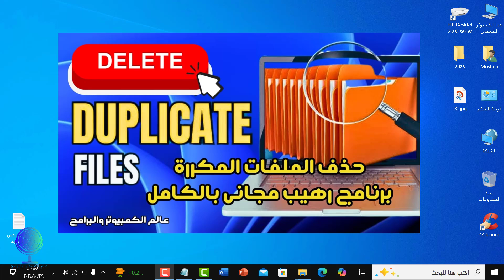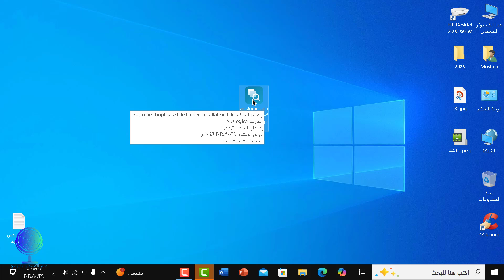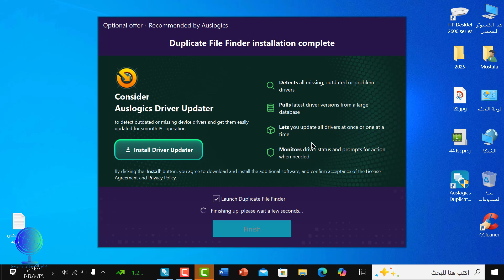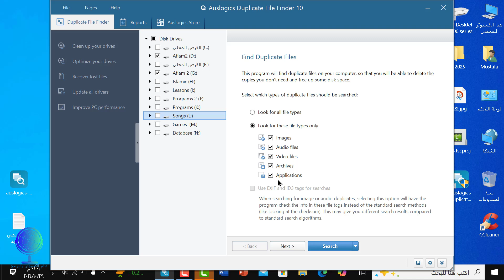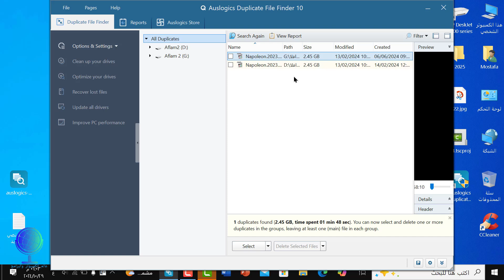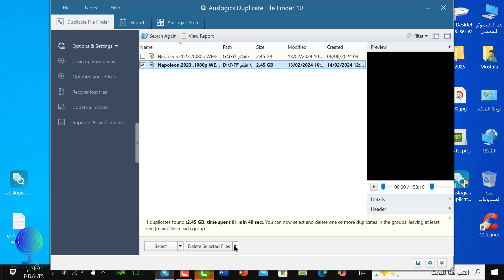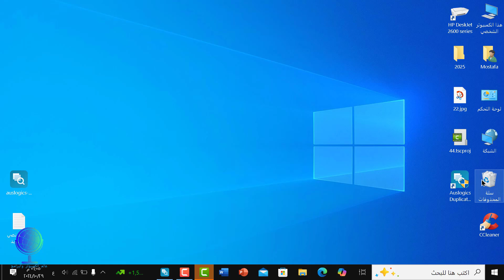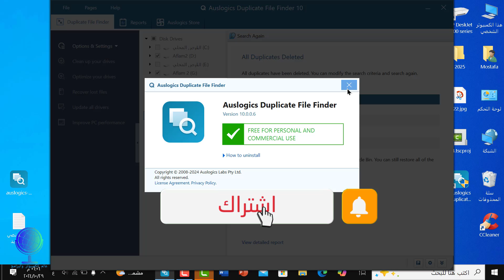حذف الملفات المكررة برنامج رهيب مجاني بالكامل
Auslogics Duplicate
برنامج حذف الملفات المكررة للكمبيوتر
برنامج حذف الملفات المكررة
تحميل برنامج حذف الملفات المكررة مجانا للكمبيوتر duplicate file finder